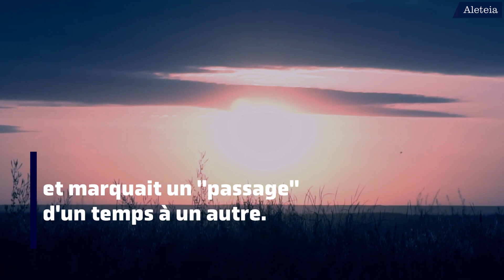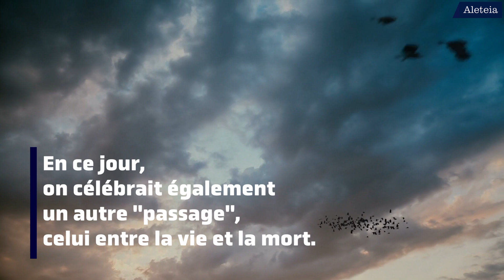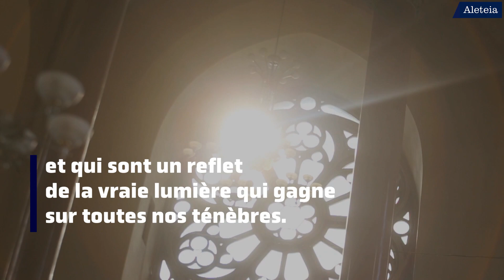La Toussaint, le jour où l'Eglise célèbre la "communion des saints"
Bien loin de la célébration sinistre et commerciale qu'en a faite la société moderne, l'esprit  original de la Toussaint est bien une grande fête joyeuse qui remonte au peuple celtique.

Le peuple des Celtes croyait qu'en ce jour-là, les âmes des morts avaient la permission de retourner sur Terre pour rendre visite à leurs proches.